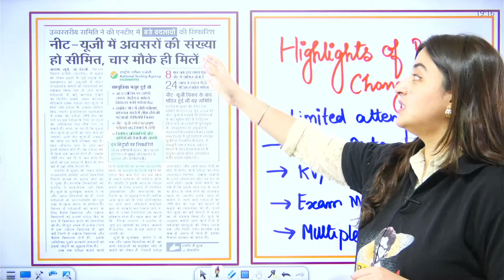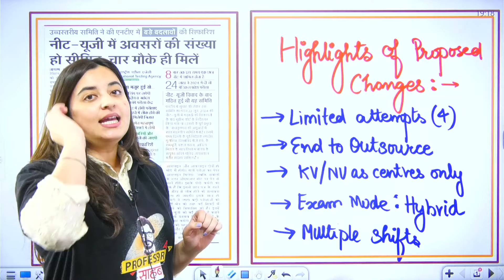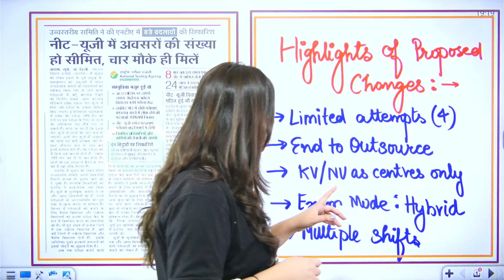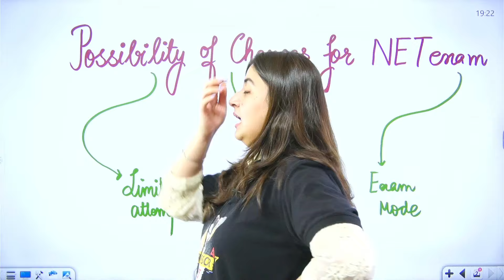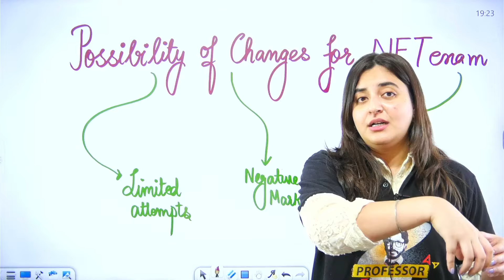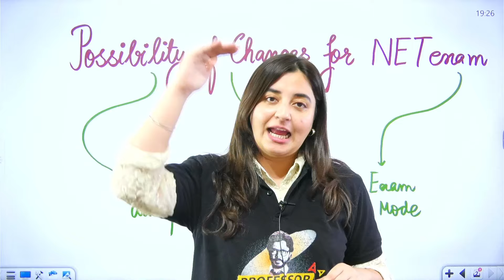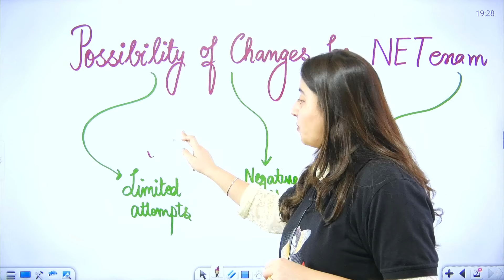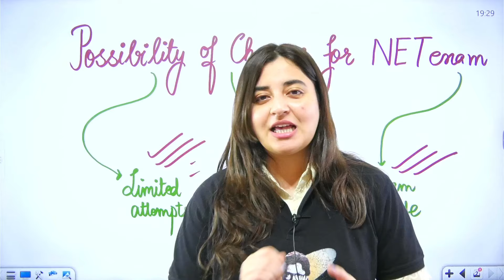NEET Impact on UGC NET | UGC NET Exam Hybrid ? | UGC NET Exam Process Complete Details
In this video, Aishwarya Ma'am discusses some major updates for UGC NET 2024 that could impact how students prepare for the exam. Will UGC NET implement limited attempts, introduce negative marking, or adopt a hybrid mode (neither fully offline nor online)? Many aspirants are concerned about changes similar to those in NEET, and this session aims to clarify these possible modifications.

Aishwarya Ma'am will explain each of these aspects, how they may affect your preparation strategy, and what to expect if these changes take place.